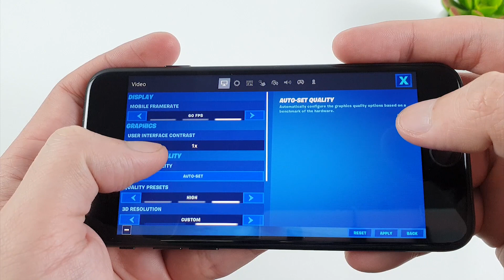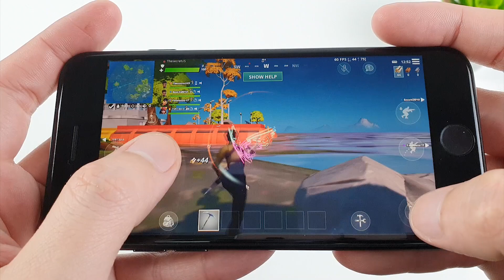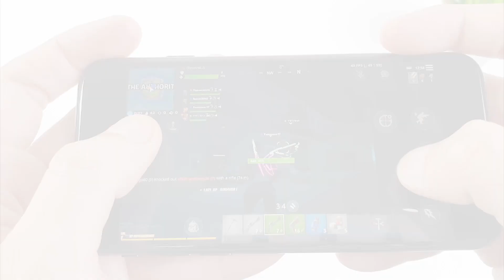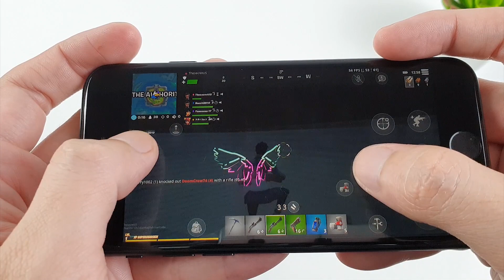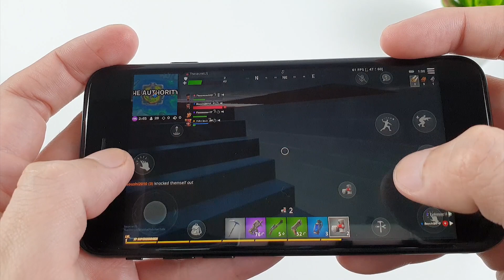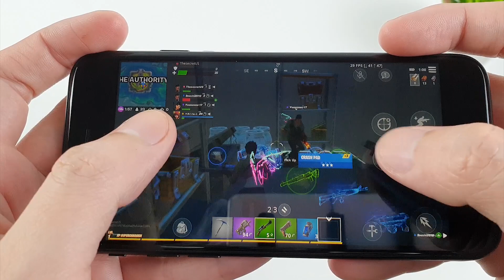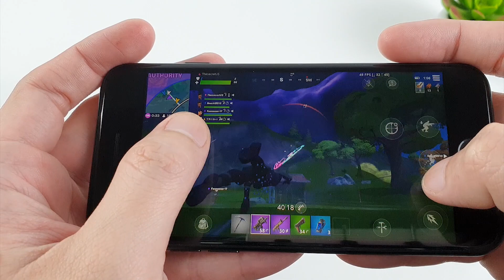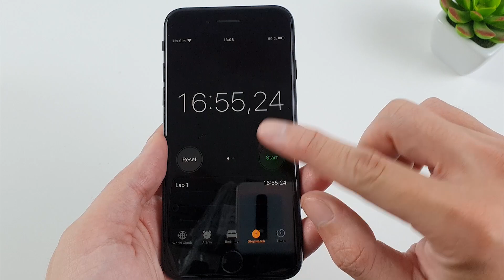iPhone SE 2020 test game Fortnite | Apple A13 3GB Ram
Display: IPS LCD, 4.7 ", Retina
OS: iOS 13
CPU: Apple A13 Bionic
RAM: 3 GB
Storage: 64 GB
Battery: 1821 mAh